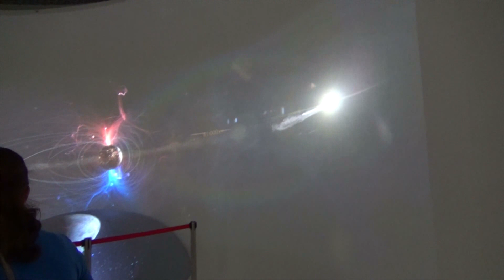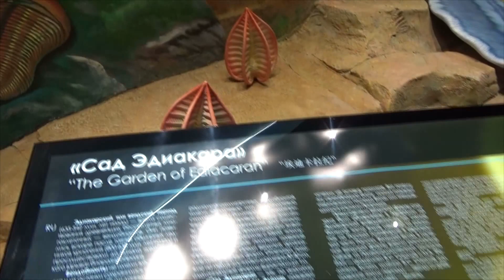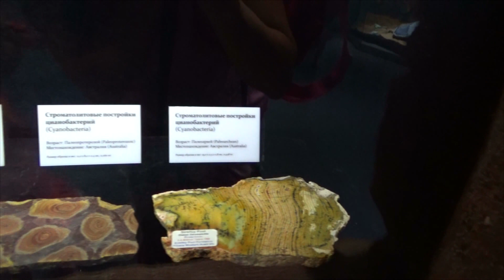№ 2 ОКЕАНАРИУМ НА ОСТРОВЕ РУССКИЙ, открылся 6 сентября 2016г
Если хотите увидеть чудо Океанариум на Русском, смотрите  три наших видео, где все подробно показано:)
Will be grateful for your likes, comments and subscription!!!

Мы в VK, добавим всех!
Мы в Ok, добавим всех!